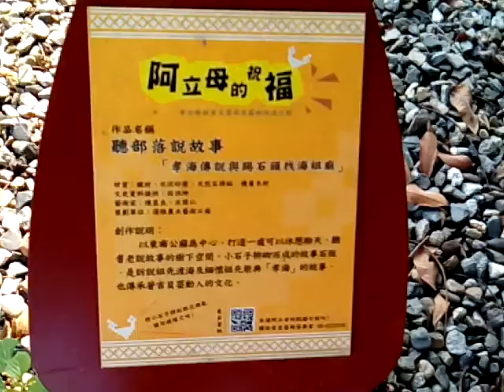VID_20161208_124348東南公廨旁邊的藝術細石彩繪欣賞--阿立母的祝福--作品名稱試聽部落說故事--孝海傳說與踢石頭找海祖廟__東山東河社區吉貝耍(意為木棉花)平埔族部落參訪.3gp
3.台灣寺廟藝術影片資料庫(影音檔已有1,546個)分享網址

4.多種主題影片播放清單目錄已有11頁(四百多組)(YouTube社會服務網路電視台)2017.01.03

5.道佛仙網路大學課程內容採開放式課程方式，免費提供全球網路遠距教學使用(檔案分享網址:(部分)
6.附錄:病危苦者救星--下營紅毛厝三藏寺負責人(不收費，使用中藥)，地點在鐵線橋通往下營的道路東邊，路樹是香菇造型的那一段
7.VID_20170219_065156GGG佳里寧安宮蜈蚣陣(有108節是目前最長的_小朋友們扮演36天罡星與72地煞星_最後一節有供奉觀音佛祖).pdf